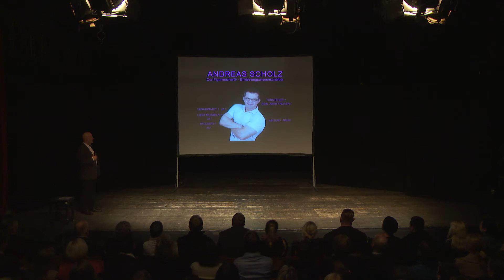Dicke Muskeln - kleines Hirn - Was wir von Bodybuildern lernen können!?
Das erste mal 2016 mit dem Programm auf der Bühne...ich war ganz schön nervös...